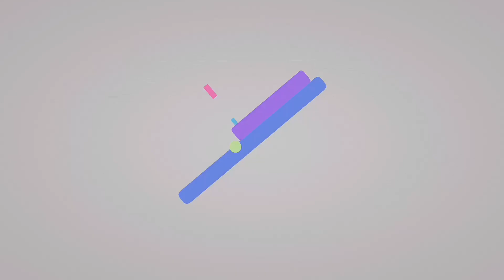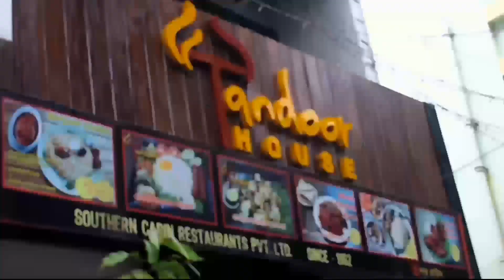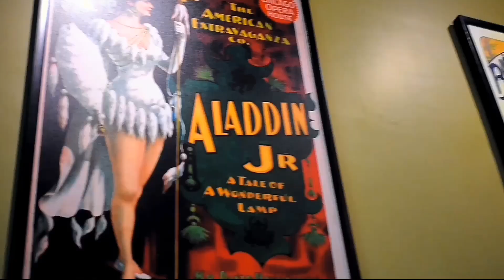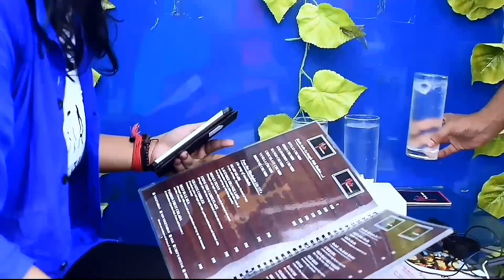KOLKATA'S BEST BIRIYANI & FRIED RICE COMBO, SPECIAL JUICES, TANDOOR HOUSE X NOIR THE SKY LOUNGE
Toh aj gechilm tandoor house..bangali ra biriyani boltei ogyan r sekhne cheap vlo biriyanir kotha asle tandoor house er kothai prothome mone pore.. Sekhaner experience share korlam shbar sathe..

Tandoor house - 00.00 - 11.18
Noir the Sky Longue - 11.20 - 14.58